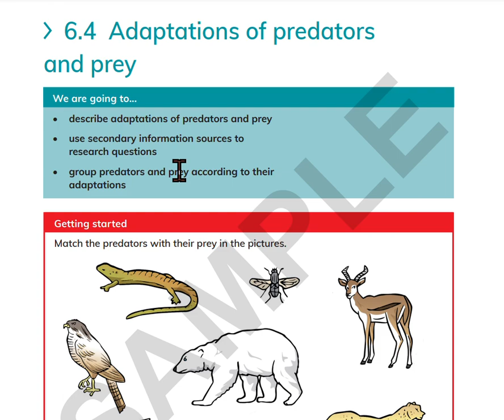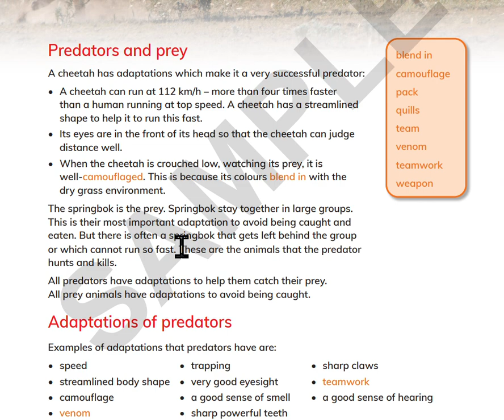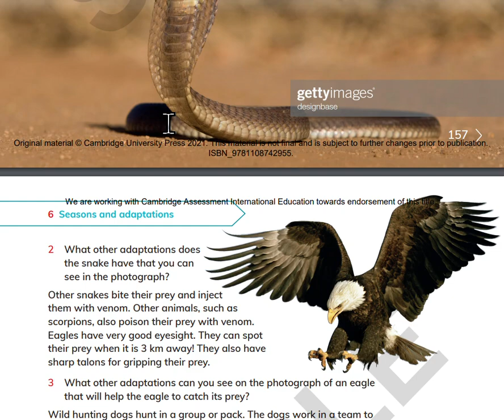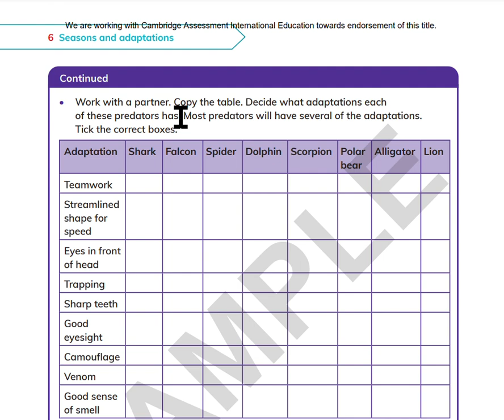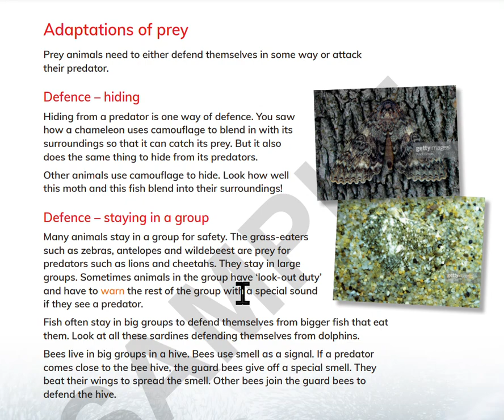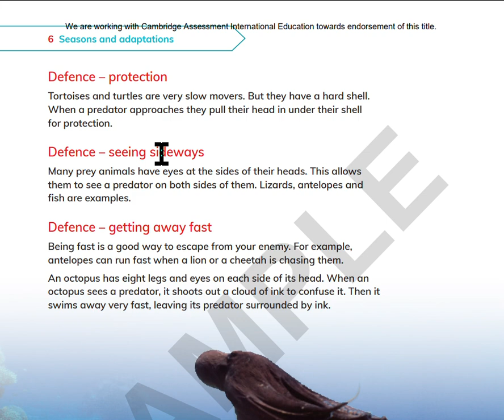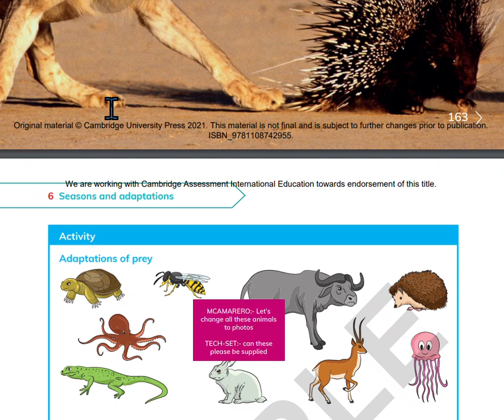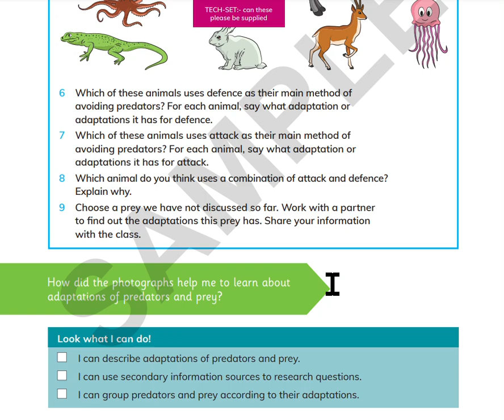Cambridge Science 5 - Lesson 6.4 - Adaptations Of Predators And Prey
This is the 2nd last lesson of the series... Next video, I will work on the End Of Unit 6 Project and the Check Your Progress section with you, if this video gets 25+ views. Let's learn...